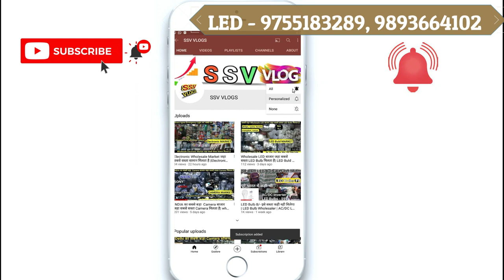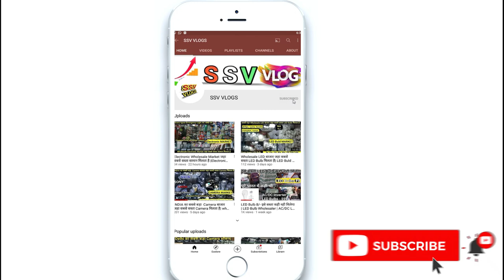All Types LED Light product Wholesalers / AC/DC LED Bulb - 65/ Flood Light, LED Bulb, Fan, DC Light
Flood Light, LED Bulb, COB Bulb, Led Tube, T types LED, All Row Material AC/DC Bulb etc.

Fission Electronic
Shyam Nagar Porsa Dist. Morena

1) Gifts और खिलोने का सबसे बड़ा wholesaler sadar bazar मे |₹2000 रुपया लगाकर ₹18000 कमाए

3) LED DOB Light Spair parts- ₹4.75 मात्र सबसे सस्ता |LED Bulb का Wholesaler बिल्कुल कम rate मे खरीदे

4) Plastic, Kitchen Items Wholesale में | ₹10 रूपये में बिकने वाला समान सिर्फ ₹2 रूपये का| टब,बाल्टी

led light bulbs
e27 bulb
e14 bulb
led bulb price
filament lamp
led lamp
e14 bulb
light bulb types
filament bulb
inverter bulb
filament lamp
rechargeable bulb
t bulb
led filament bulb
ledbulbfactory

led strip lights,
ceiling lights
led lights for room
garden lights
string lights
light bulbs
led light bulbs
emergency light
street light
led wall lights

happy deepavali 2021,
deepawali 2021,
happy deepavali,
diwali lights online,
wholesale led lights,
happy diwali google,
diwali lights amazon
decorative led lights wholesale,
diwali lights wholesale,
electric diya lights,
diwali light decoration outside home,
wholesale led,
diwali indian,
rice lights wholesale,
diwali lights decoration on house,
led bulb wholesale,
9 watt led bulb wholesale price
happy deepawali 2020
diwalihomedecoration light
lighting wholesalers near me
starlighting fo diwali
jhalar light wholesale
happy diwali diya
diwali jhalar light
electric diyas
bulk led strip lights